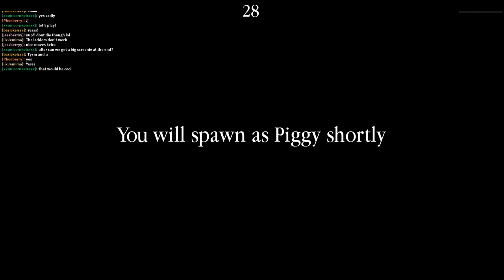THEY MADE MY GAME IN PIGGY? | Roblox Piggy